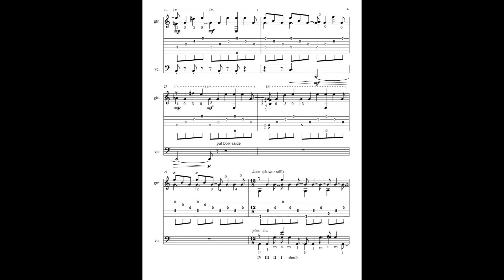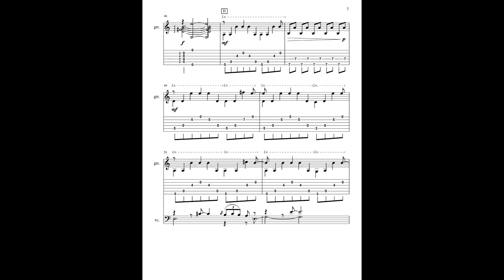Two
My duet for guitar and cello. It was premiered at Morphy Hall by Dr. Matthew Bishop (guitar) and Adaiha MacAdam-Sumer (cello) on March 31, 2004. (I've subsequently performed it myself with Evan Evanson on cello at Allegro and Carnaval.) It develops a single simple harmonic idea and requires an unusual cello pizzicato technique involving all four fingers.